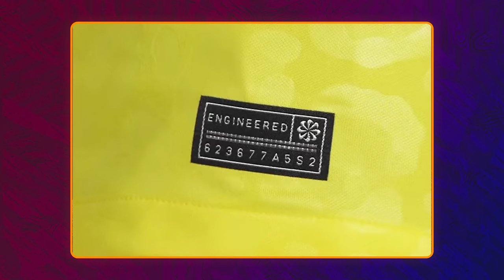NEVZAT AYDIN'IN DÜNYA KUPASI ANILARI | TARAFIMIZ BELLİ #2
7. Dünya Kupası'nı yerinde izleyen Nevzat Aydın'ın ilk kez canlı izlediği Dünya Kupası olan 1998 Fransa ve ikincisi 2002 Japonya - Güney Kore maceraları...

Marsilya sokaklarında gaspçı... Ronaldo'nun önünde sevindiği dev pankart... Korelilerin Nevzat Aydın'dan dilediği binlerce kez özür...